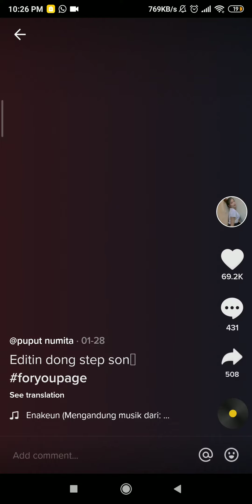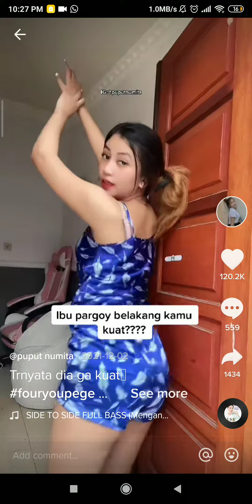Cewek tiktok, Puput numita, Cantik sexy, don't look at nenene bigo